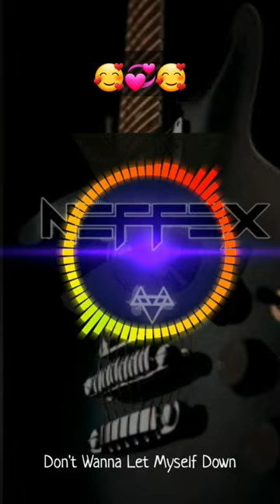NEFFEX - Don't Wanna Let Myself Down